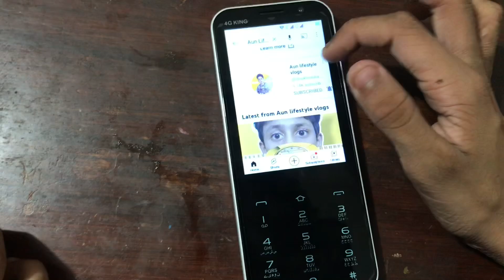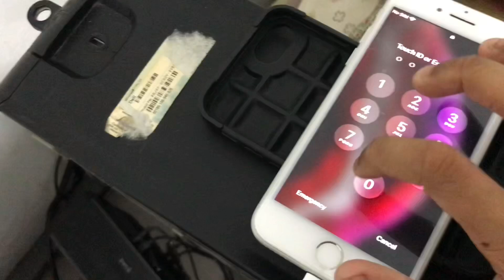My new vlog 👍😀